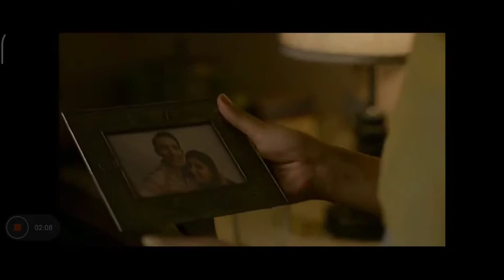|| Mirzapur Season 2 || Guddu Bhaiya back at home ||